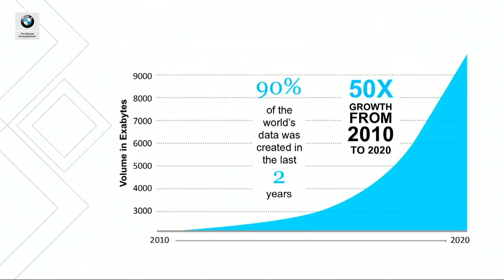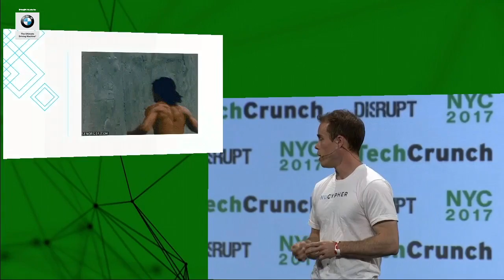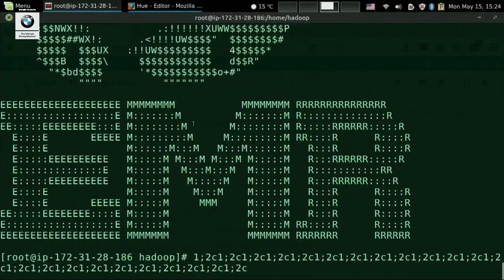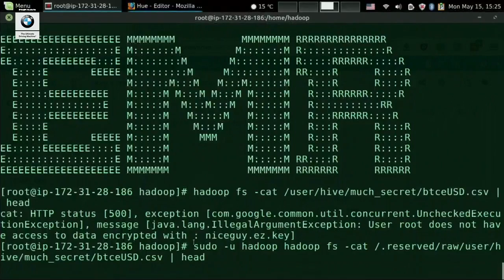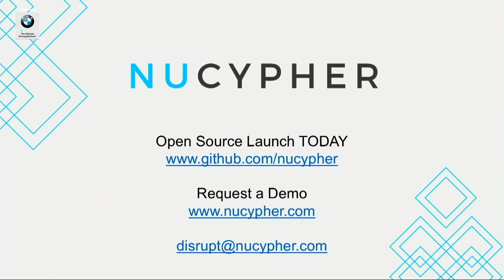NuCypher makes big data secure | Startup Battlefield Disrupt NY 2017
Your users generate a staggering amount of data; NuCypher's encryption keeps your data safe from hackers, even after they've broken in.

TechCrunch is excited to announce the 19 startups pitching in the Startup Battlefield for TechCrunch Disrupt NYC 2017. Over the next three days on the most prestigious tech stage in the world, the Battlefield teams will compete for $50,000 and the coveted Disrupt Cup.